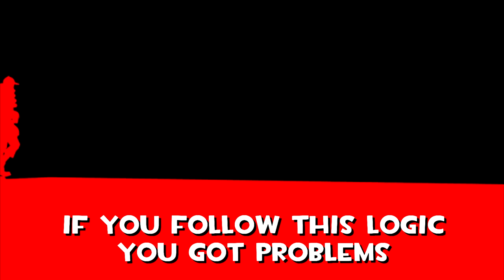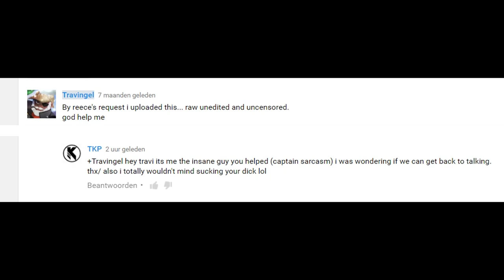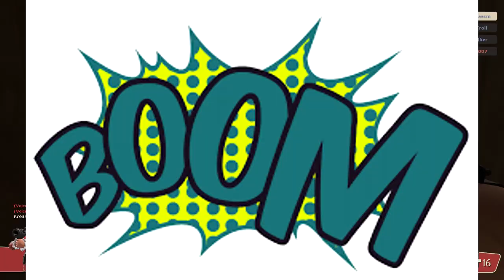The Funniest Moments #5